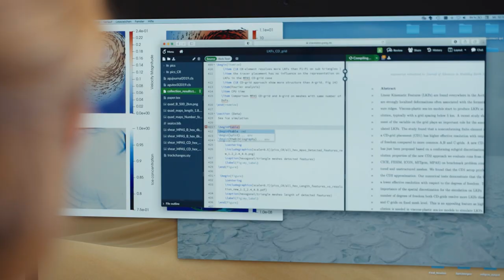Karin-Witte-Preis für Wissenschaftlerinnen 2022 | Dr. Carolin Mehlmann | OVGU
Der mit 5.000 Euro dotierte Karin-Witte-Preis für Wissenschaftlerinnen 2022 wurde an die Mathematikerin Dr. Carolin Mehlmann vergeben. Sie forscht im Bereich der mathematischen Modellierung und entwickelt Simulationen zur Entstehung und Bewegung von Meereseis im Klimasystem.